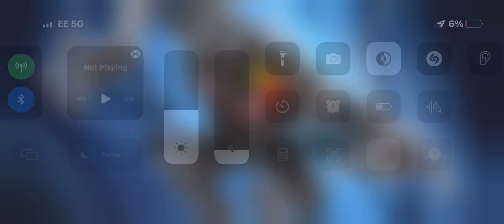Marvels Contest Of Champions is Broken.